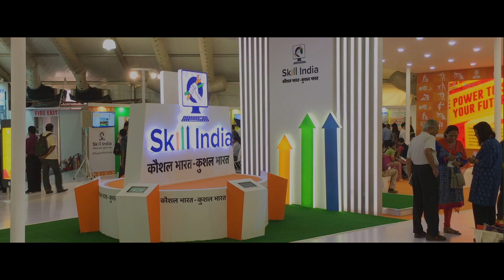Prof.Ashish Nanda, Director, IIMA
'Start A Fire' series: Prof.Ashish Nanda, Director, Indian Institute of Management, Ahmedabad, Young Entrepreneurs Programme, 2015-16

Film Your Business℠ by Sameer Hanchate Filmmaker (SHF Studio)